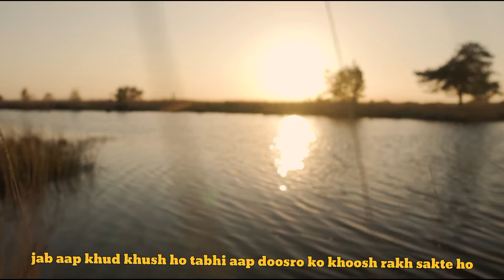khud khush duniya khush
pehle khud khush raho